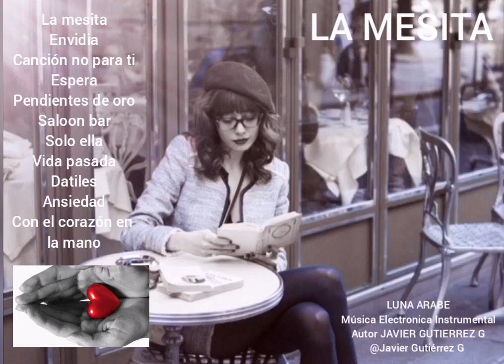LA MESITA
Categorías
Instrumental
Orquestada
Electrónica
Romántica
Original
Lírica